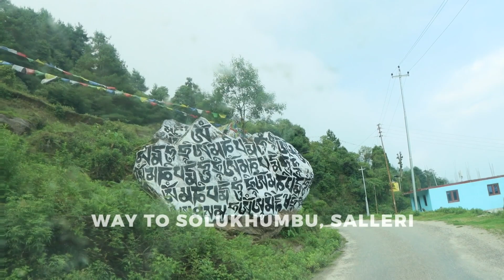solukhambu salleri tri_chadi udyo badal xuna lai ma baseko railai gudyo kanxi basin eklai runa lai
trip to solukhumbu salleri nepal
chadi udyo badal xuna lai ma baseko railai gudyo kanxi  basin eklai runa lai